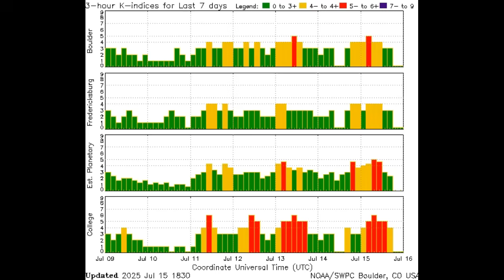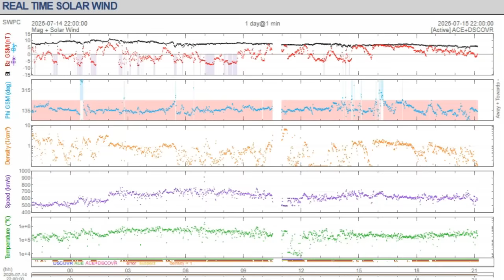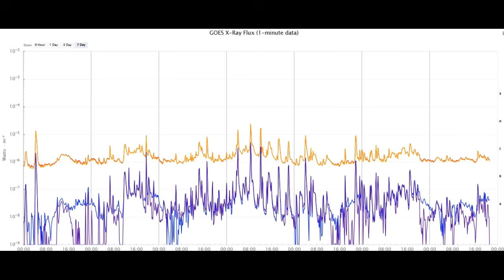Geomagnetic Storm & Solar Winds Pound Earth July 15th 2025!